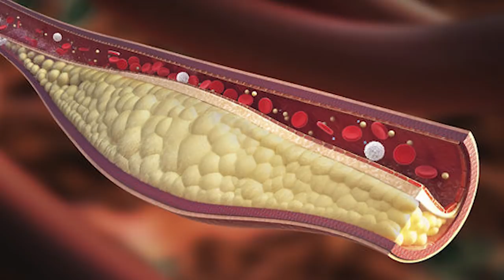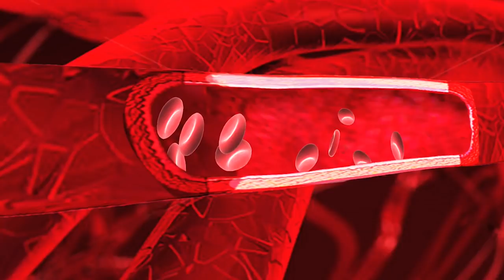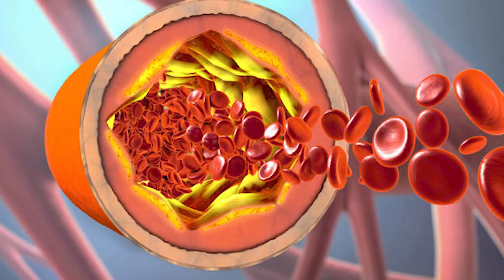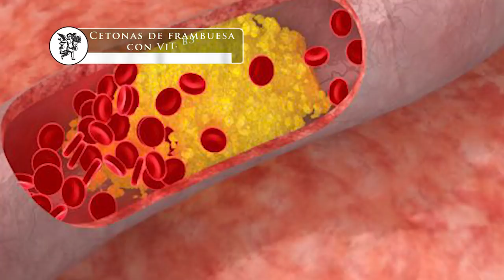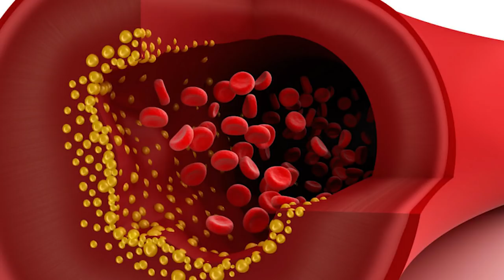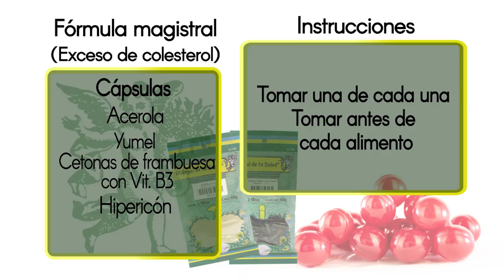Baja colesterol y triglicéridos con Cetonas de frambuesa con B3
La Cetona de Frambuesa desencadena una liberación de norepinefrina (hormona del estrés). Debido a la liberación de noropinefrina se produce un efecto termogénico.
La Vitamina B3 es conocida como niacina. La niaciana o ácido nicotínico se trata de una vitamina soluble en agua, es decir que el cuerpo no la almacena.

Facebook: El Ángel de tu Salud México